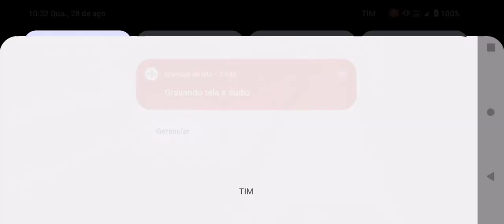(PBSU) DIRIGIMOS O CAIO APACHE VIP 4 PADRAO OSASCO